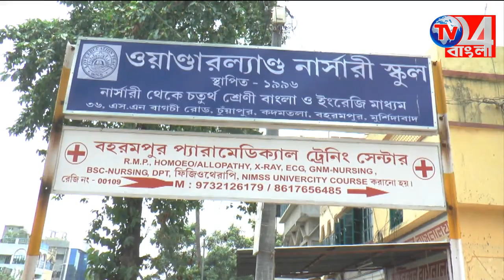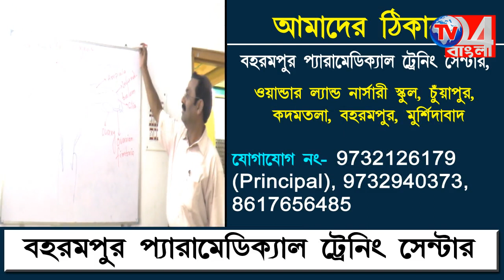ফুটপাত সংলগ্ন দোকান উচ্ছেদ অভিযানে পুলিশ-বহরমপুর